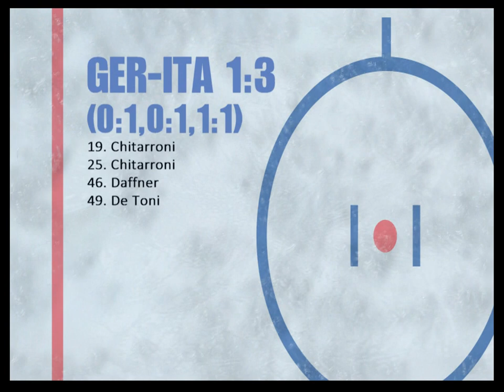MS v ledním hokeji 2001, GER-ITA (osmifinálová skupina)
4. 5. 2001 - MS v ledním hokeji 2001, GER-ITA (osmifinálová skupina)
Germany - Italy (IIHF World Ice Hockey Championship 2001, 1/8 final group)